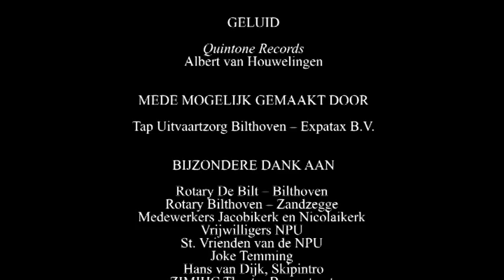NPU en NNVE - Parts of Messiah Händel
Parts of Messiah Händel
(Live recording)

Saturday, December 14th 2013, 13:30 hours
Nicolaïchurch Utrecht, Netherlands

Johannes Leertouwer, conductor

Nieuwe Philharmonie Utrecht, orchestra
Nieuw Nederlands Vocaal Ensemble, choir

Katharine Fuge, soprano
David Allsopp, altus
Rupert Charlesworth, tenor
William Gaunt, basso

Béni Csillag, choir conductor